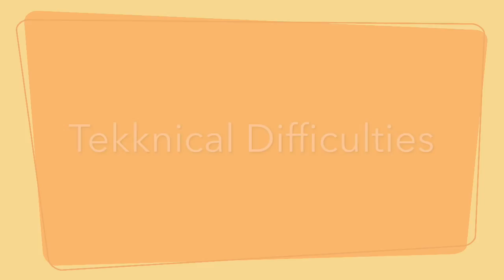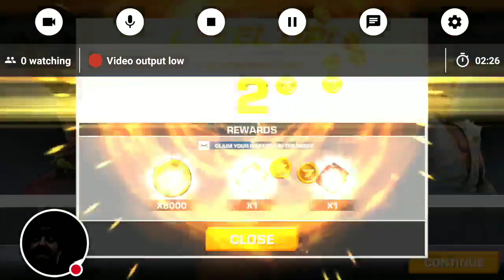Sunday Morning Coffee: Tekken on Android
This game hit a few days ago and I decided to give it a shot.
Had to edit it together as I walked out of wifi range at one point.